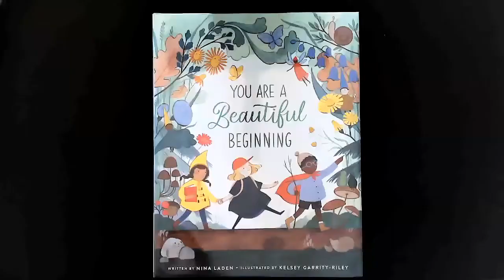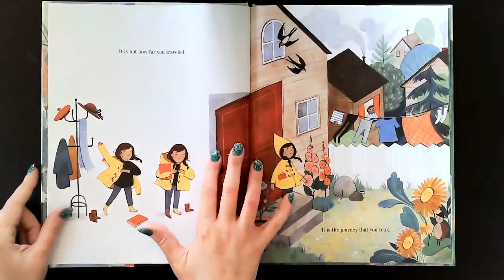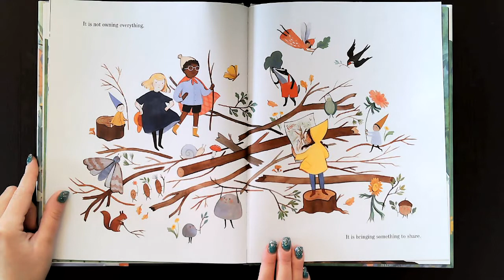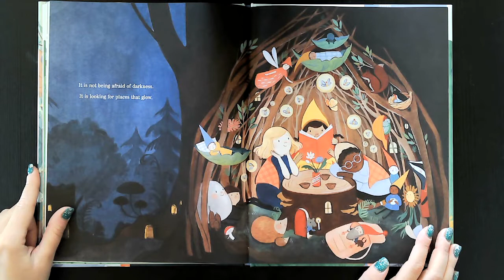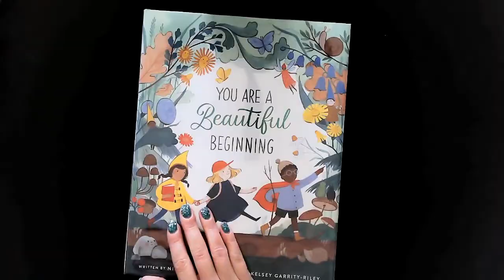"You Are a Beautiful Beginning" Read Aloud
It is not the destination but the journey.

Inspired by this timeless adage, "You are a Beautiful Beginning," combines lyrical storytelling and lovely art, blossoming into a celebration of self-love, friendship, and community.  With delicate, evocative language and hidden depth, this meditative and magical picture book encourages readers old and young to discover their own endless potential.

Join me as I read "You Are a Beautiful Beginning," by Nina Laden and illustrated by Kelsey Garrity-Riley.

Roaring Brook Press, New York, 2020